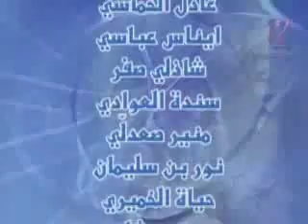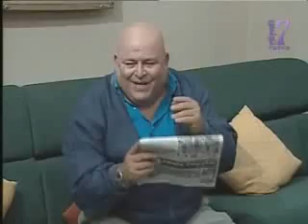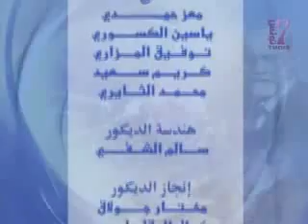Choufli Hall 2006 CD1 Ep 3